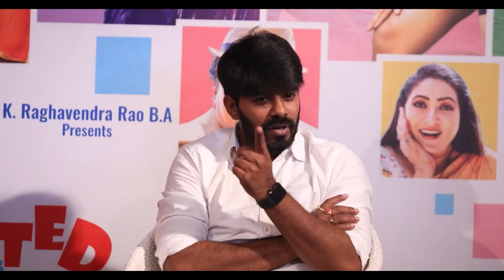Sudigali Sudheer about Vishnupriya | Sudigali Sudhee & Deepika Pilli, Vishnupriya Interview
Watch : Sudigali Sudheer about Vishnupriya | Sudigali Sudhee & Deepika Pilli, Vishnupriya Interview

Tollywood News Raja Telugu Youtube Channel. All Tollywood Movie Updates, Latest Telugu Movie Trailers And Teasers , Movies Press Meets, Success Meets. like Pre release Events, Exclusive interviews, Latest Movie Updates,Telugu Cinema Videos, First Looks, Telugu Cinema News, Interviews, Political News ,Tollywood, Movie Trailers and many more videos here.